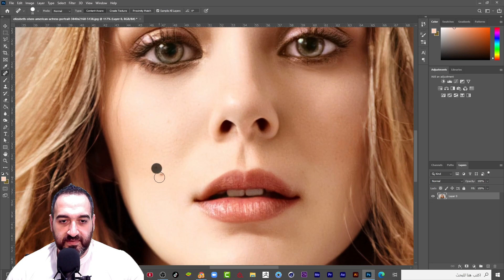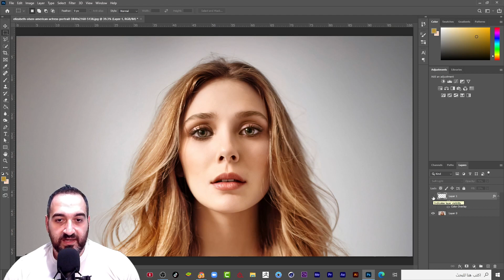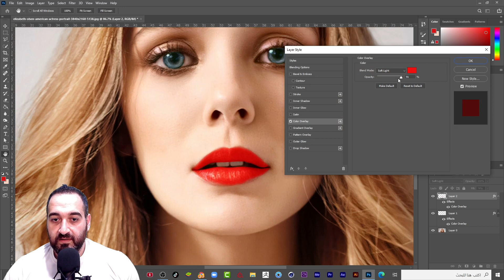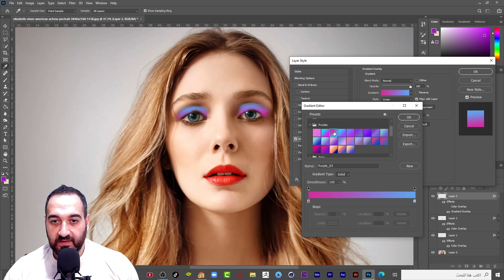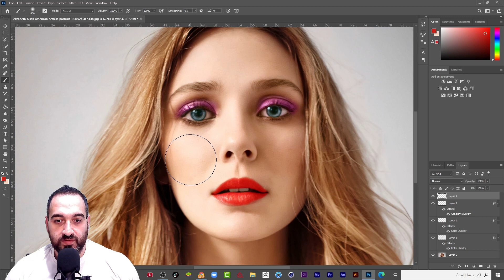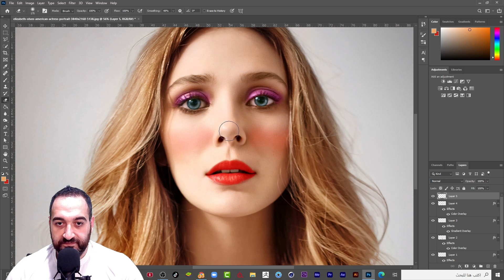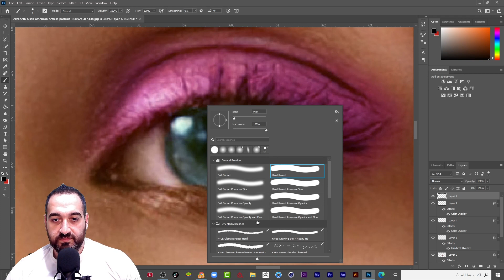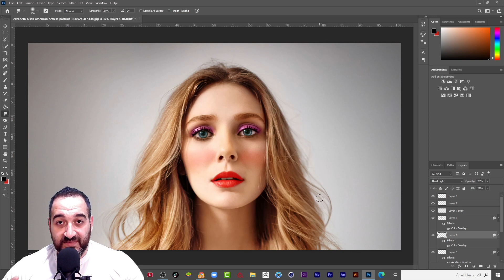عمل مكياج للوجه في برنامج الفوتوشوب